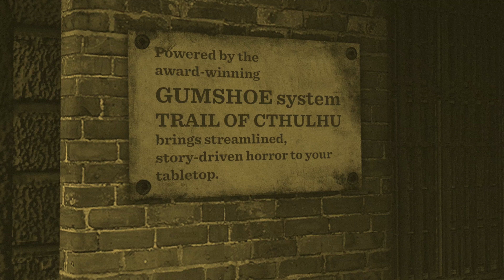Trail of Cthulhu Second Edition Trailer (Pulp mode)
The stars come right on October 15th, 2024 as Trail of Cthulhu Second Edition comes to Backerkit!

Trail of Cthulhu is a beginner-friendly tabletop RPG of occult investigation and cosmic horror set in the 1930s, inspired by the Cthulhu Mythos of H. P. Lovecraft and his literary descendants like Robert E. Howard and August Derleth.